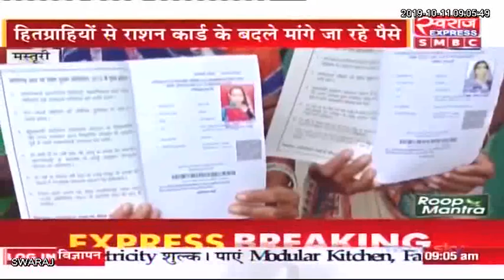Masturi News: Ration Card के नाम पर वसूली कर रहे सरपंच और रोजगार सहायिका